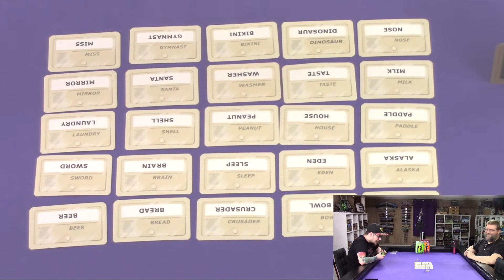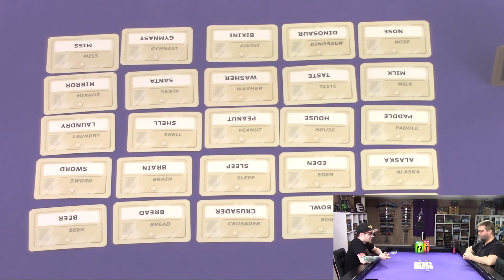Codenames: Duet Runthrough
Trying to find your agents in a crowd is very hard because you don't know what words they know. Luckily, I have a partner who might be able to help me out.